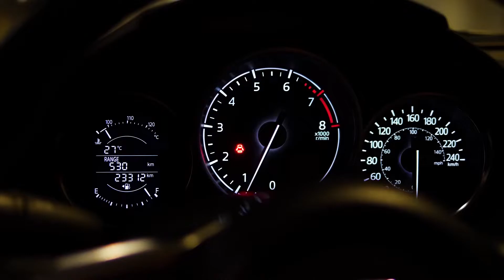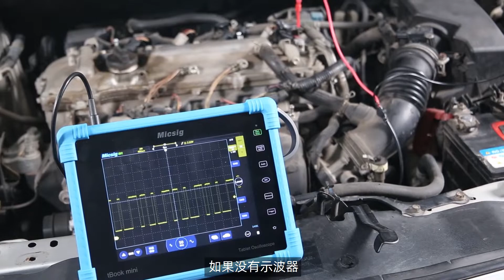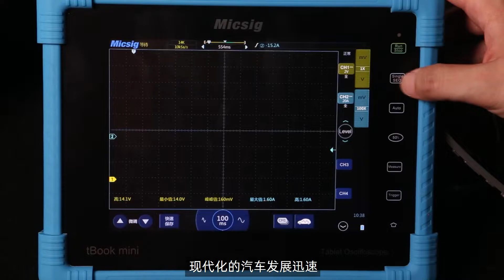为什么做汽修要学习示波器 麦科信示波器汽修诊断集